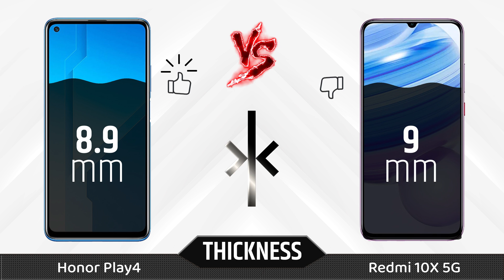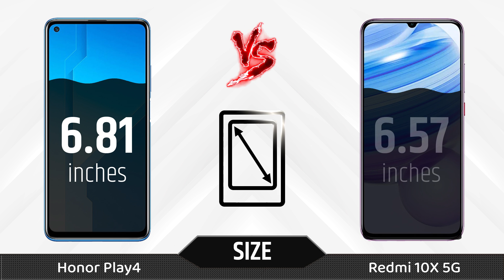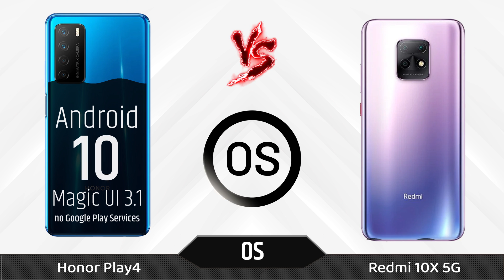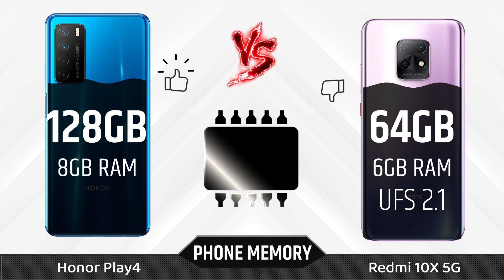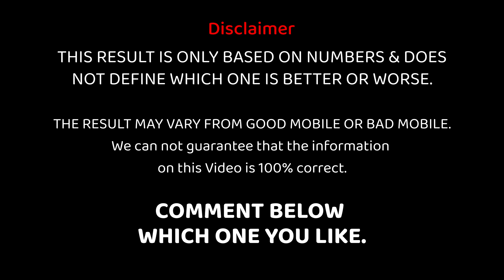Honor Play 4 VS Redmi 10X 5G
Redmi 10X 5G - Redmi vs Honor Play 4